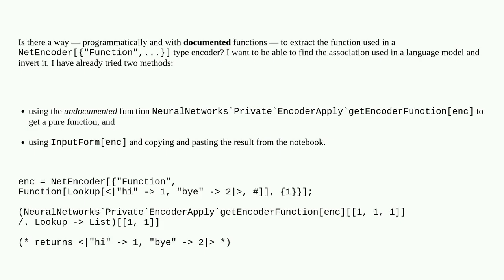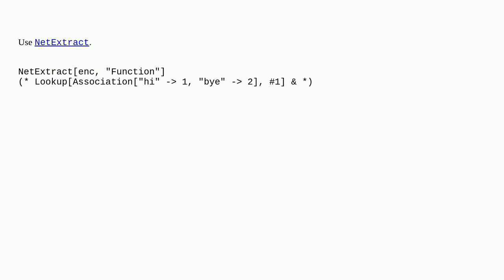Is there a way to extract the function used in NetEncoder[{"Function", ... }]?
A special thanks goes out to the community

  neural-networks introspection